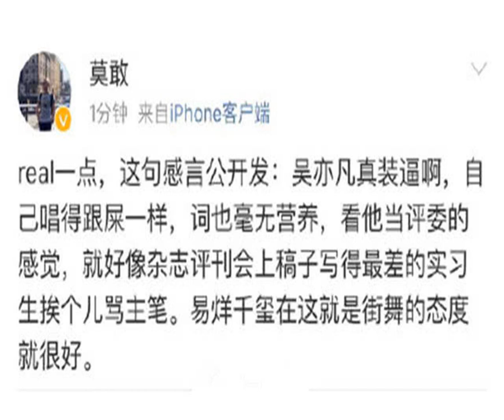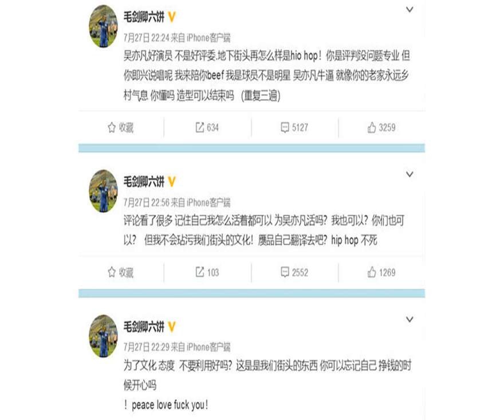足坛名将毛剑卿公开diss吴亦凡：他是好演员，但他有底线？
小鲜肉吴亦凡是《中国有嘻哈》第一季的导师，改名之后的《中国有说唱》还是以吴亦凡为核心，节目中的吴亦凡镜头非常多，今年流行词“skr”又是靠吴亦凡火了，可以说吴亦凡就是《中国有说唱》的流量保证。

            但是也有很多人对吴亦凡本身的说唱实力表示质疑，之前有人给吴亦凡取名叫嘻哈界的“王语嫣”，意思就是道理都懂，自己做就不行。甚至还有《人物》杂志主笔莫敢在微博嘲讽吴亦凡装X。

            之后就发生了虎扑直男大战吴亦凡的事件，双方都投入众多人力火拼，甚至吴亦凡本人也下场diss虎扑直男。到目前为止，虎扑和吴亦凡粉丝之间的矛盾还没有结束，就算吴亦凡工作室发了声明，虎扑直男还是照样diss吴亦凡。

            前天晚上，中国好歌声第三季季军刘夫阳发新歌《皇帝的新衣（Skr）》diss吴亦凡，该歌词强烈表达了对吴亦凡的不满和不屑，直言只有流量没有实力，说吴亦凡连王嘉尔都不如。

            资深音乐人赵